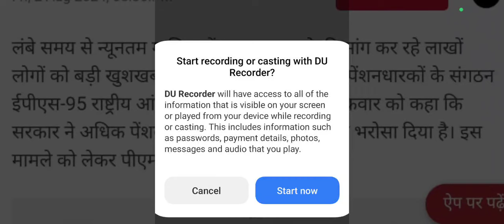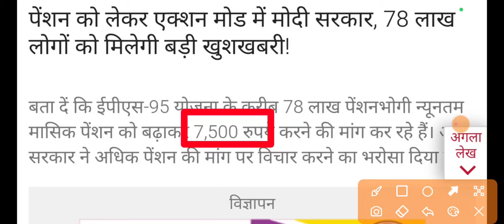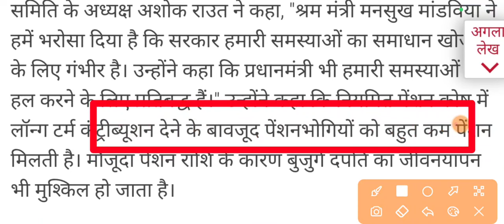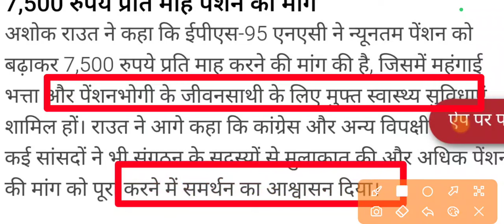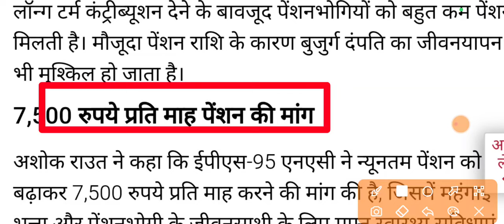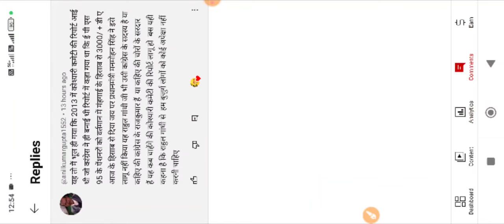PM नरेंन्द्र मोदी हुए घमभीर EPS 95 पेंशन को लेकर 🔥 तत्काल Minimum Pension पर फैसला संभव EPS95 2024